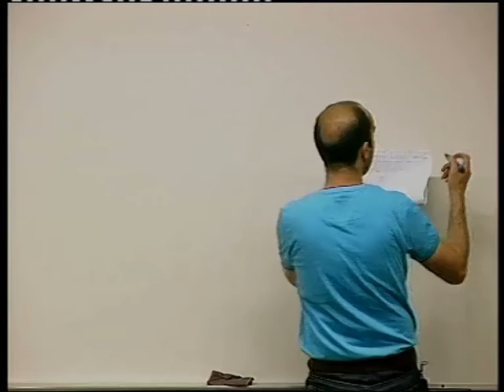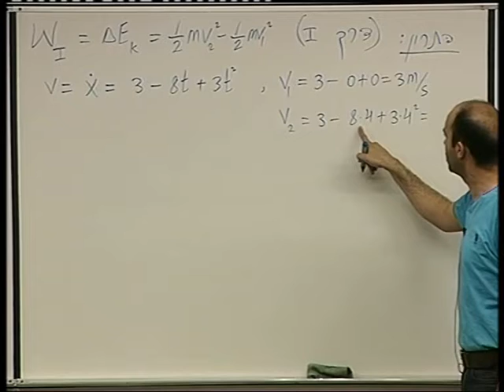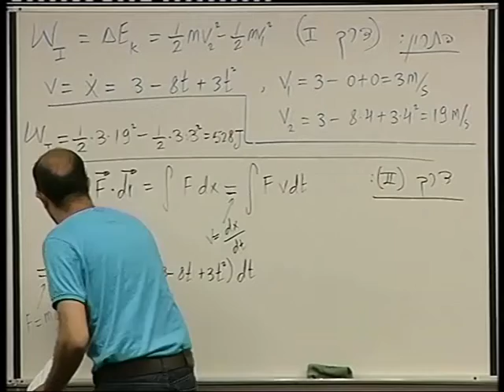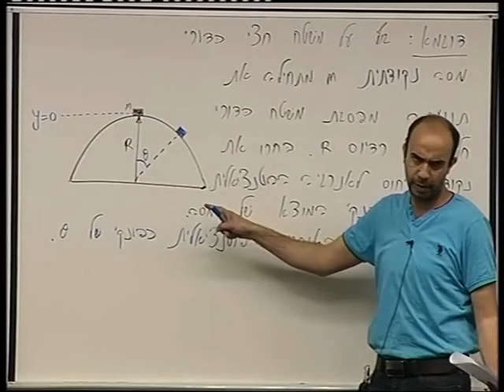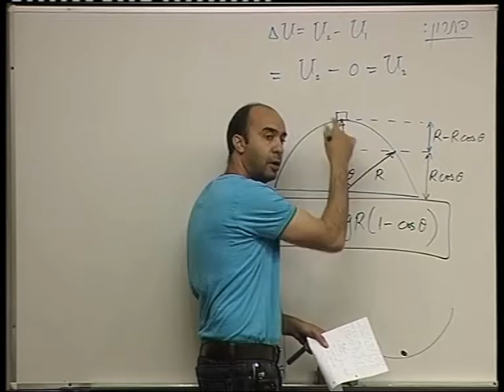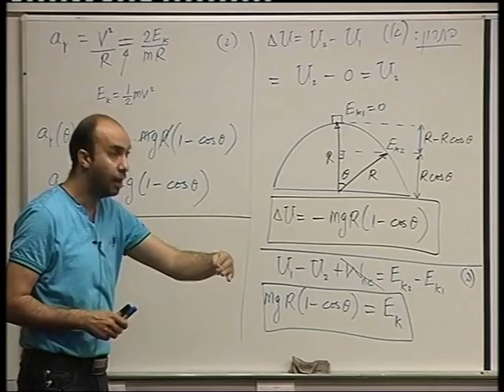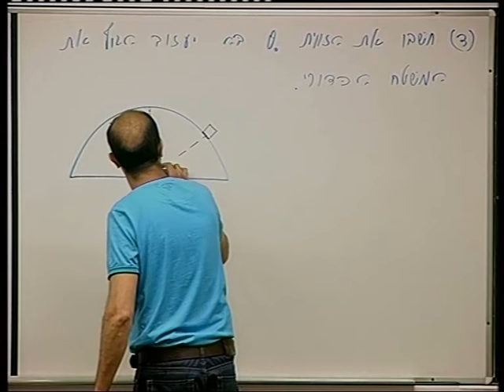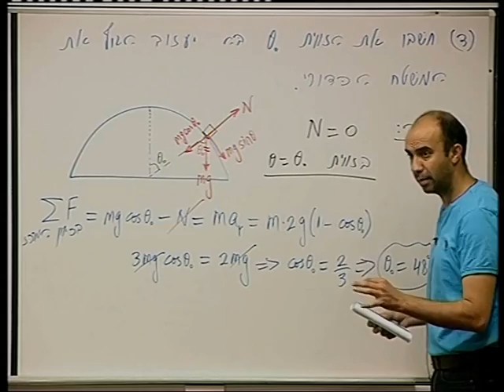29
פיסיקה 1ל' - פרופ' מוחמד עכאשה  מס' קורס: 11407